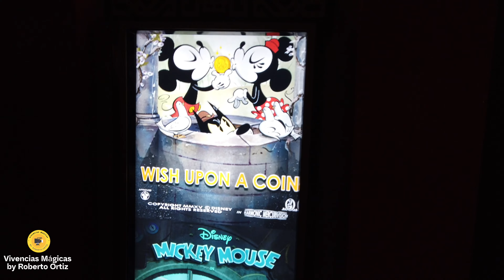Mickey & Minnie's Runaway Railway, Disney Hollywood Studios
Atracción ubicada en Hollywood Boulevard en Disney's Hollywood Studios
Entra en una alocada aventura a través de un universo de dibujos animados repleto de sorpresas.